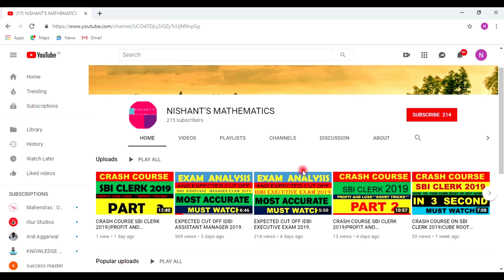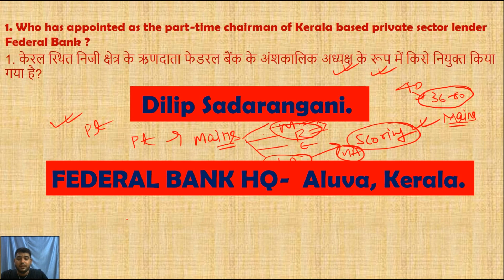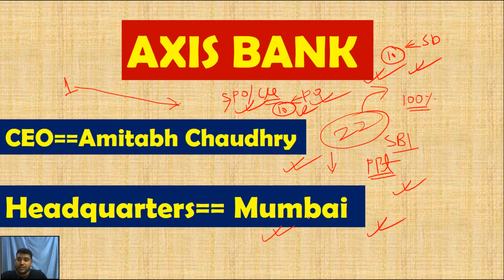EXPECTED CUT OFF SBI PO PRE 2019.